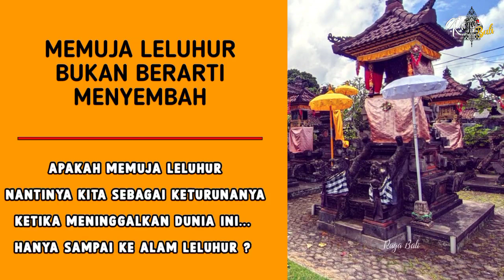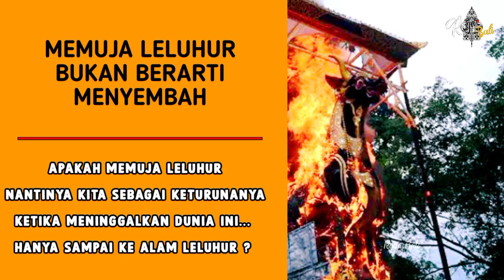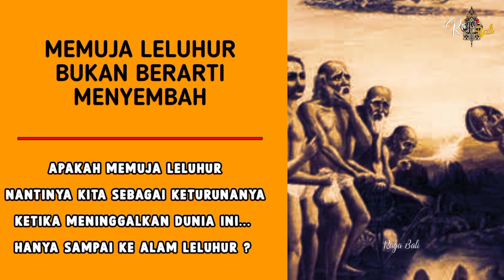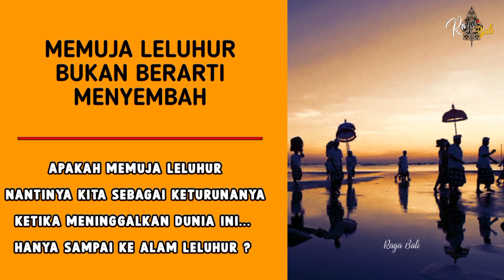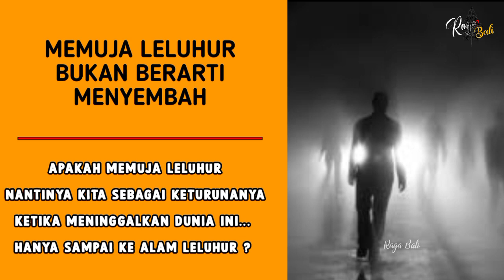Apakah Salah Memuja Leluhur? Dan Benarkah Jika Kita Memuja-Nya Hanya Sampai Ke Alam Leluhur?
Memuja leluhur bukan berarti menyembah leluhur, justru semakin sering kita panjatkan Doa"dan Mantra"pujaan/pujian semakin cepat Pula perjalanan Roh leluhur Sampai Ke Alam Tuhan, Di bali juga terkenal Dengan Tradisi Metuun/memanggil roh orang yang sudah meninggal untuk menanyakan suatu hal

Simak selengkapnya di video ini, Jangan Lupa Suport Channel ini Agar Lebih Semangat memberikan Konten-konten Edukasi Yang Bisa Dijadikan Wadah Pembelajaran Bersama, Terimakasih🙏

𝙏𝙊𝙉𝙏𝙊𝙉 𝙅𝙐𝙂𝘼 𝙑𝙄𝘿𝙀𝙊 𝙏𝙀𝙍𝘽𝘼𝙍𝙐 :

▶️𝙎𝙚𝙟𝙖𝙧𝙖𝙝 𝙋𝙪𝙧𝙖 𝙋𝙤𝙣𝙟𝙤𝙠 𝘽𝙖𝙩𝙪 𝘽𝙪𝙡𝙚𝙡𝙚𝙣𝙜 𝘽𝙖𝙡𝙞, 𝙏𝙖𝙠 𝙇𝙚𝙥𝙖𝙨 𝘿𝙖𝙧𝙞 𝙆𝙞𝙨𝙖𝙝 𝙋𝙚𝙧𝙟𝙖𝙡𝙖𝙣𝙖𝙣 𝘿𝙖𝙣𝙜 𝙃𝙮𝙖𝙣𝙜 𝙎𝙞𝙙𝙞𝙢𝙖𝙣𝙩𝙧𝙖 (𝙉𝙞𝙧𝙖𝙩𝙝𝙖) 𝙆𝙚 𝙋𝙪𝙡𝙖𝙪 𝘽𝙖𝙡𝙞

▶️KEMANAKAH PERJALANAN SANG ATMAN ATAU ROH SETELAH KEMATIAN?